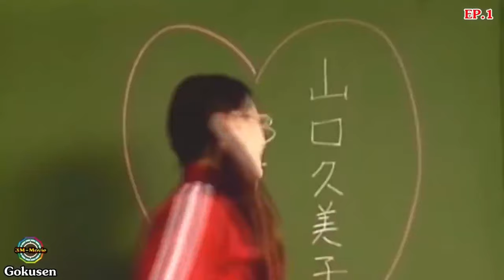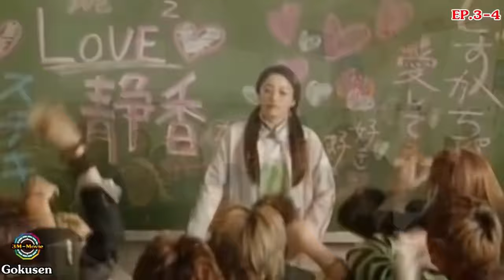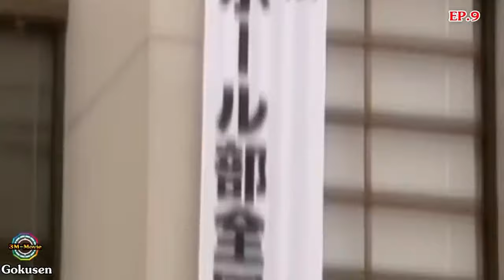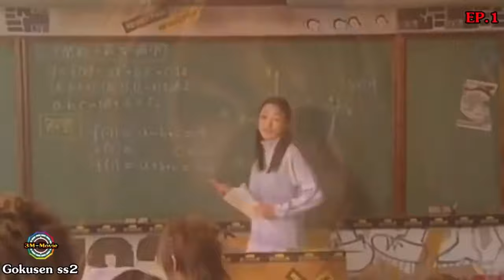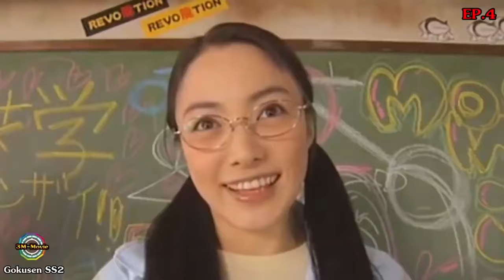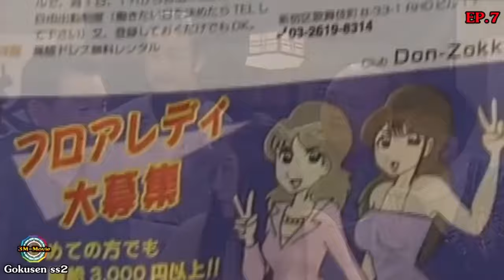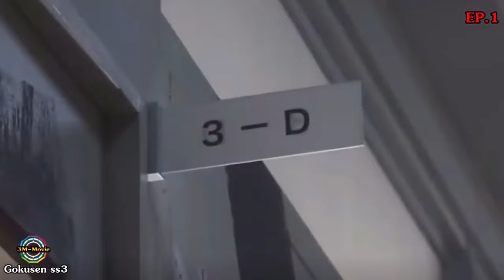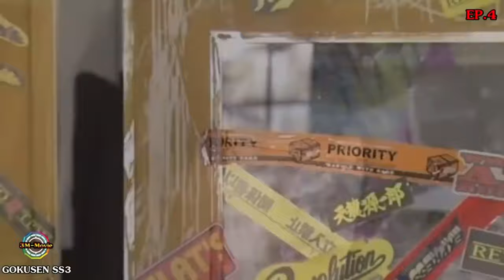สรุปเนื้อเรื่อง!!ลูกสาวเจ้าพ่อขอเป็นครู Gokusen SS1-3 คลิปเดียวจบทุกตอน!!3M-Movie